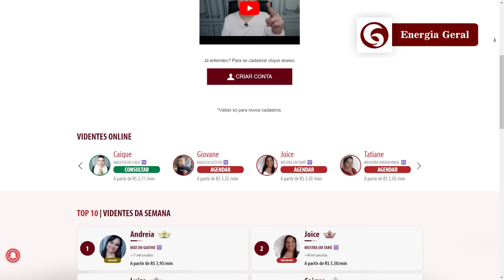TOURO FEVEREIRO 2024, Surreal! Brilha Muito, Vai Surpreender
Horóscopo de 2024 para o Signo de TOURO com TAROT.
GRÁTIS SUA VIDÊNCIA PARTICULAR:
✅100% GRÁTIS ✅TOTAL SEGREDO
✅24H ONLINE ✅VÁRIOS VIDENTES

🔻🔻 Outros Importantes 🔻🔻

🔴 ASSISTA MAIS PREVISÕES

▇ █ MINUTAGEM █ ▇
🔮 [00:00] GERAL |Ativar sino!
💎 [17:31] DINHEIRO |Ativar sino!
💼 [23:12] TRABALHO |Ativar sino!
🧡 [32:23] AMOR |Ativar sino!